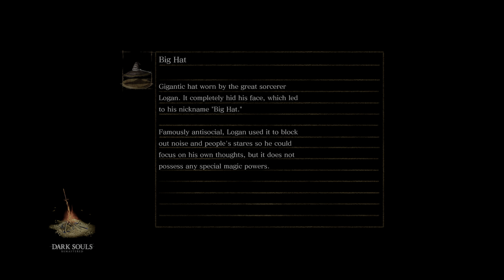DARK SOULS: REMASTERED Gameplay Ps5